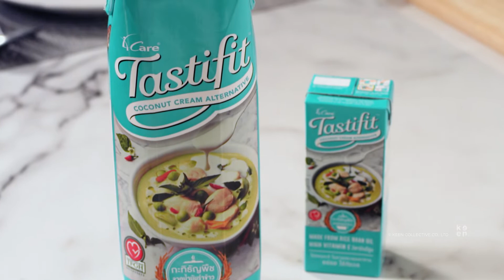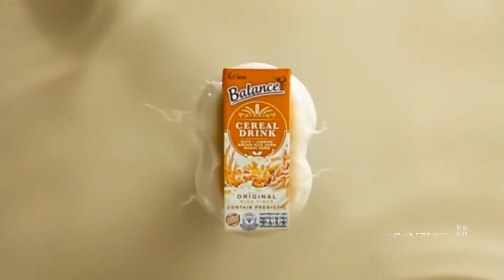Food Commercial Showreel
Agency : Keen Collective \ Digital Agency
Creative & Post Production : 𝗞𝗲𝗲𝗻 𝗖𝗼𝗹𝗹𝗲𝗰𝘁𝗶𝘃𝗲 𝗧𝗲𝗮𝗺
Mechanic & Production Crew : 𝗠𝗮𝘅𝗛𝗮𝗻𝗶𝗰
Client : 𝟰𝗖𝗮𝗿𝗲
Product : 5 Products
𝑩𝒂𝒍𝒂𝒏𝒄𝒆 | 𝑻𝒂𝒔𝒕𝒊𝒇𝒊𝒕 | 𝑫𝒆𝒍𝒊𝒄𝒂𝒓𝒆

HELLO ! We are Keen Collective a new breed of Digital Agency driving the Augmented Reality (AR) Marketing for brands. Our team and partners are specialised in Creative Advertising + Technology for over 10 years with diversity of brands from high profile clients.

คีน คอลเลคทีฟ ดิจิทัล เอเจนซี่ สร้างสรรค์และจัดทำ AR เน้นสร้าง Creative & Innovation Content แนวใหม่ให้กับตลาด มีทีมงานที่เชี่ยวชาญและมีประสบการณ์การทำงานกว่า 10 ปี

Credit Music : 2BStudio